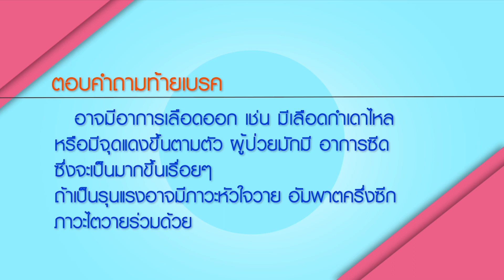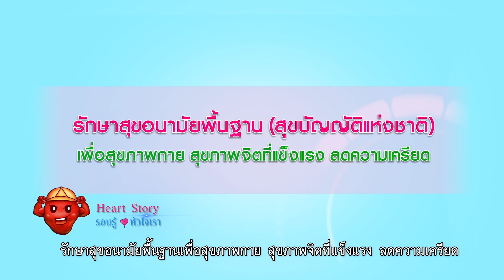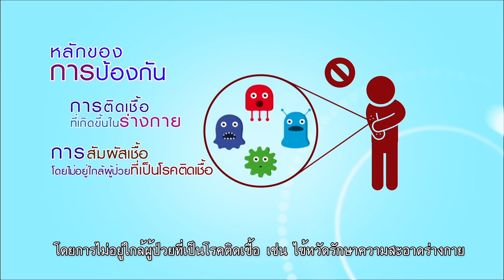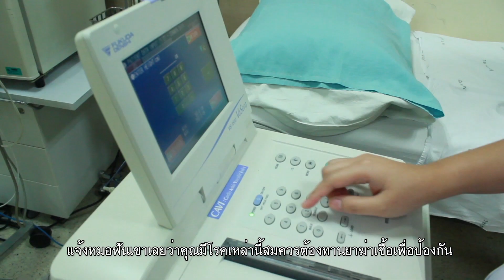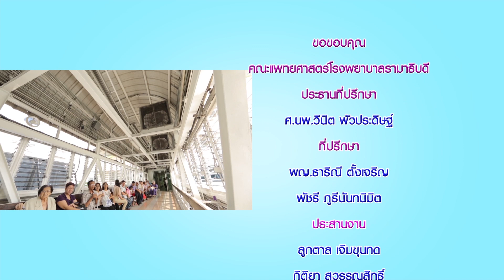Heart Story EP.8 | โรคหัวใจติดเชื้อ | (3/3)